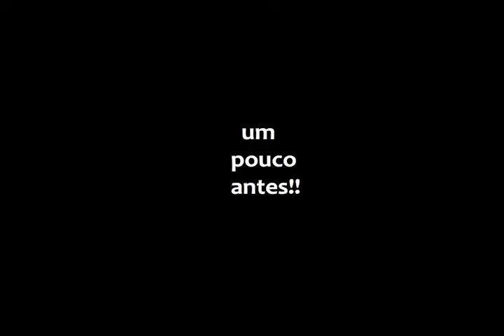Mt03 nas curvas com CB500, CB300, e XJ6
Ola pessoal eu pratico moto terapia e costumo gravar os videos para que nossos colegas curtam, e tbm aqueles que não puderam dar seu role de fim de semana possam sentir um pouco do prazer que é andar com a galera de moto
        Nosso role de domingo foi muito bom , com nosso colega da CB 500 SANDER95 raspando a pedaleira junto com amigo NILTON raspou o cano , pena que não pego no vide-o.
o traçado foi na rota do sol direção a Caxias.
quero agradecer Meu amigos
NILTON, RAFAEL, GUSTAVO, ANDRESSA, GILIARD, e o objetivo a ser batido SANDER95 que possui seu canal o cara é fera e ama moto bora la da uma curtida no canal dele.
abraços e ate a próxima!